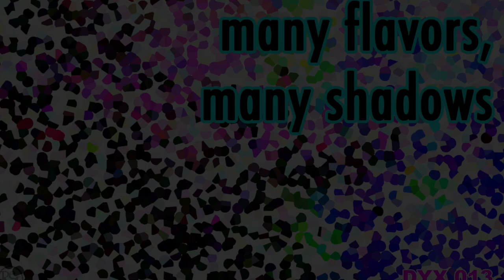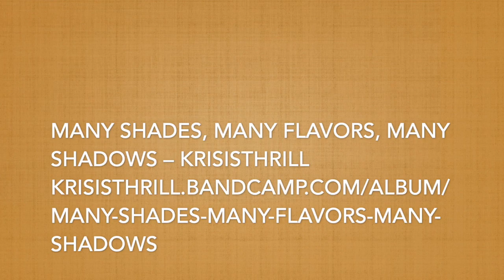Almost Cool - krisisthrill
This video is about Almost Cool - krisisthrill